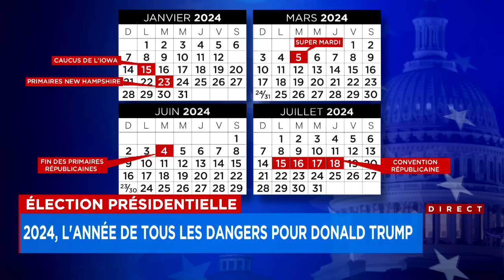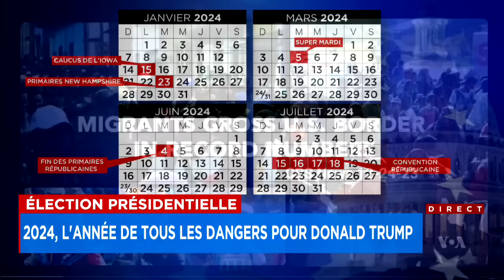2024, l'année de tous les dangers pour Donald Trump - entrevue